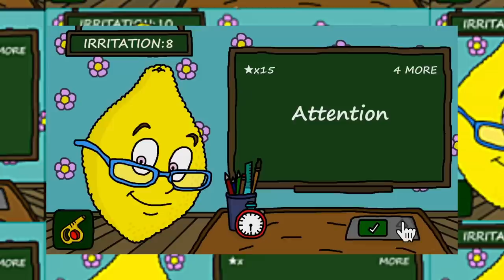Ms.LemonS New Boss! and New Ending - Angel Ms.LemonS jumpscare